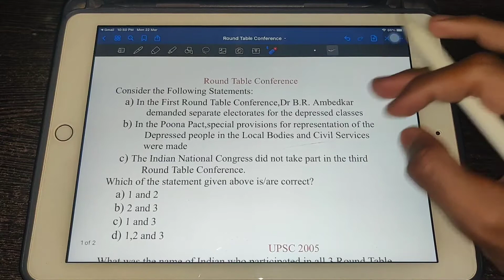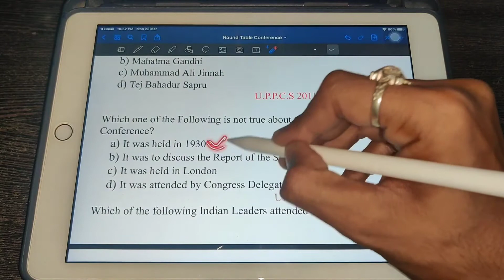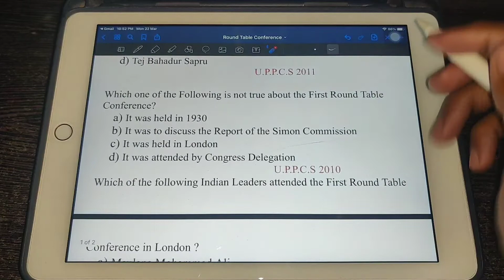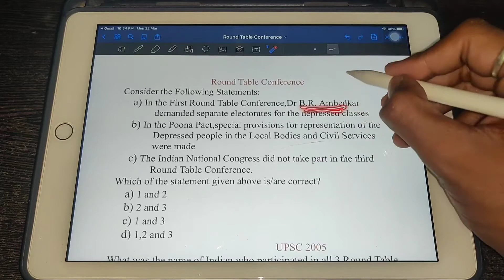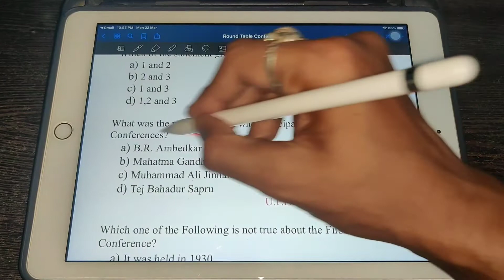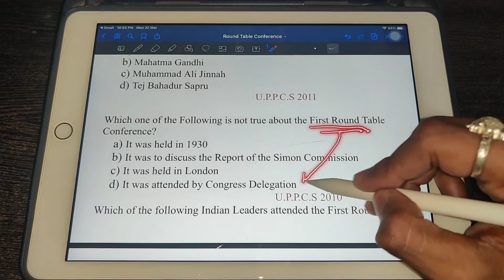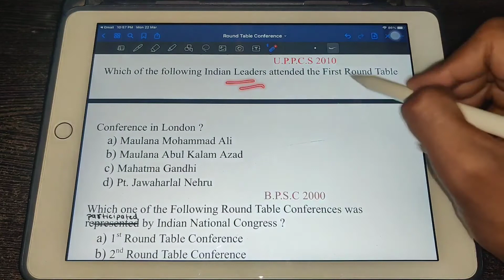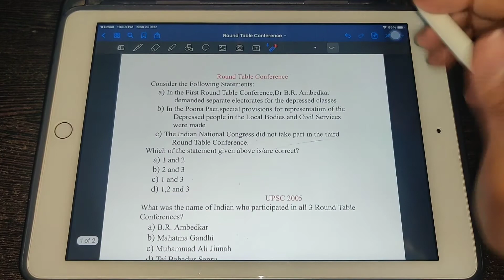Modern History MCQ|MCQ on Round Table Conference|Imp for UPSC and State PCS#mcqonrtc#upsc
Hello everyone,I hope you liked the video
In this video I have covered questions related to Round Table Conference

Which gun is used by IPS OFFICER| IPS Officer कौन सी गन प्रयोग करते है|ans by an IPS Officer
Most Important Facts about Indian National Congress which you must know For UPSC and other Exam
modernhistorymcq spectrumchapterwisemcq NCERT 44 Books Set for UPSC